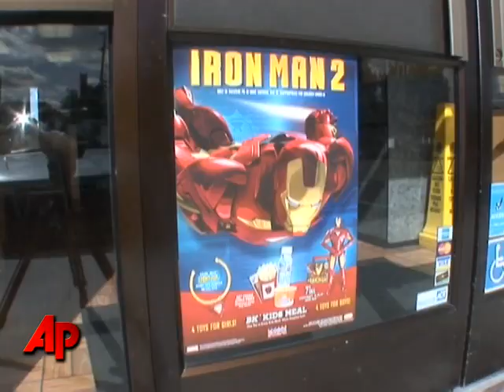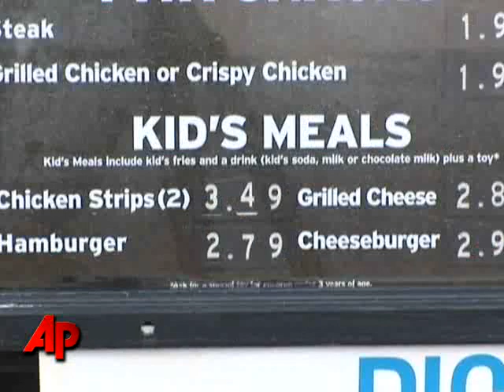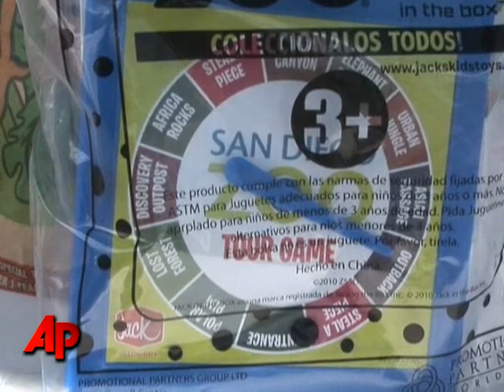Calif. County Tries to Ban Toys in Kids Meals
County officials in Silicon Valley trying to curb childhood obesity are voting on a ban on restaurants giving away toys and other freebies that often come with high-calorie meals aimed at kids. AP's Haven Daley reports. (April 29)